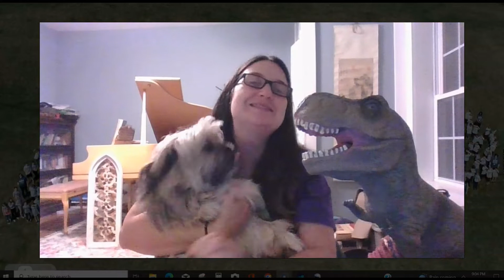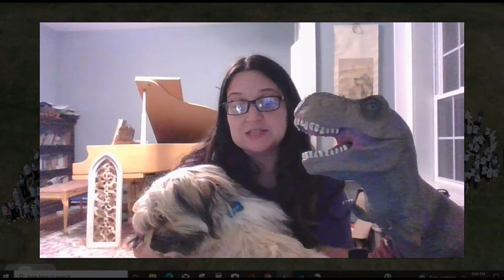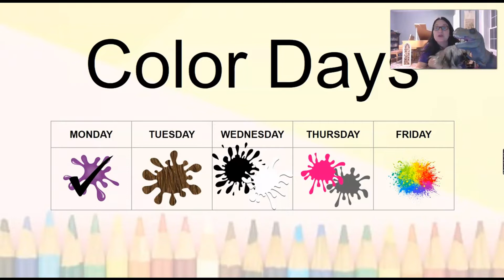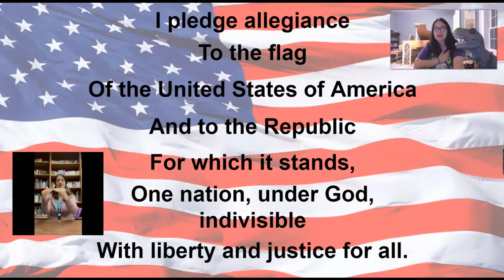Morning Announcements--Monday, August 22, 2022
Morning Announcements for Monday, August 22, 2022 for Meadowview Elementary